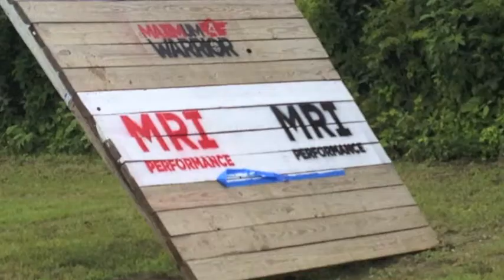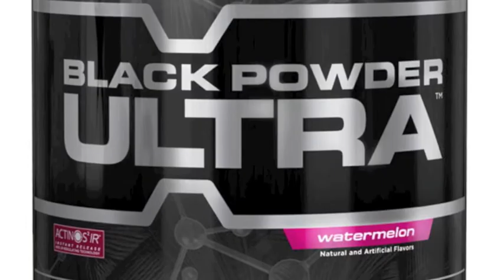Maximum Warrior 4 Obstacle Course sponsored by MRI Performance